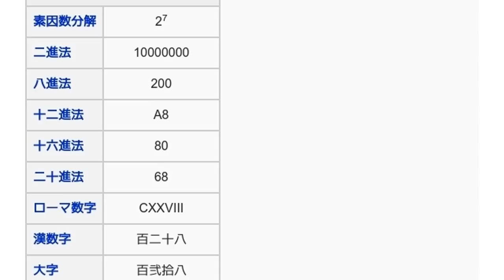「128」とは ウィキ動画